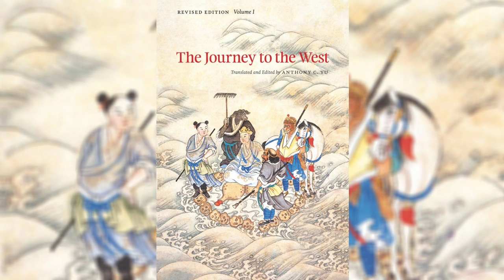Dragon Ball Ep. 1 (1986) Reseña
Ver por primera vez el primer episodio de DB en el 2022 fue toda una experiencia.